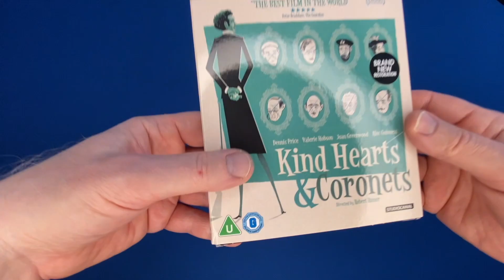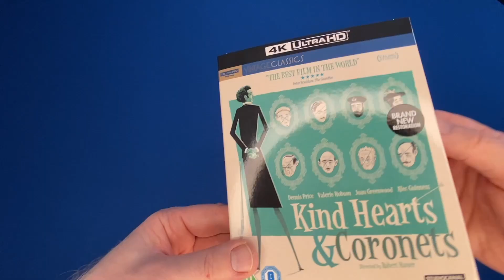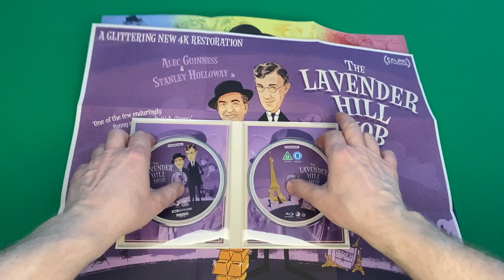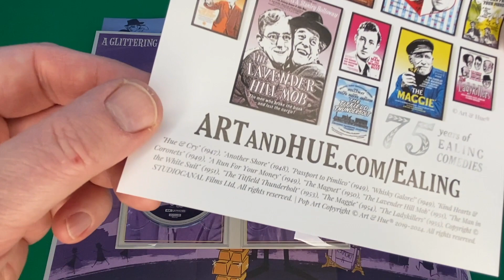The Best Ealing Double Bill Ever? with John Walsh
Filmmaker, author, John Walsh, unboxes the new StudioCanal release of Kind Hearts and Coronets and The Lavender Hill Mob both with new 4k restorations.

John Walsh is a double BAFTA-nominated filmmaker, best-selling author and trustee of the Ray and Diana Harryhausen Foundation charity.